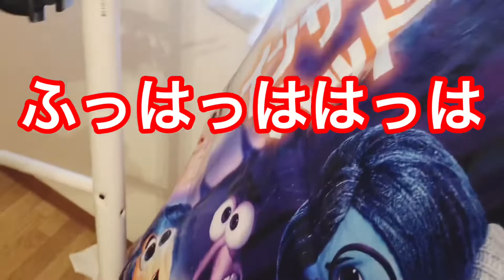【DIY？】電動ノコギリで子供のベッドを切ったら子供が大号泣！